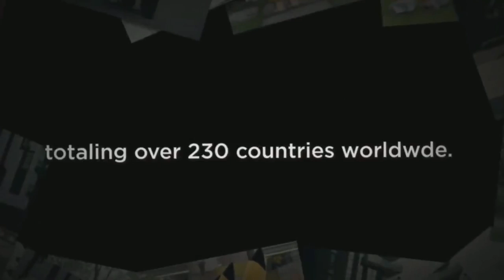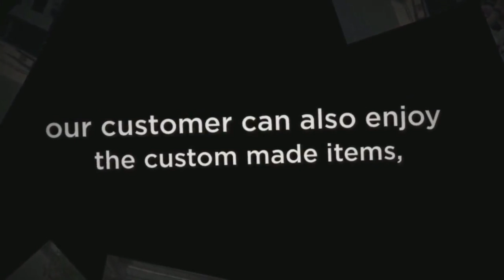Fauna Fursuit Suit Up ! Frozen Bulda Trolls Mascot Costume Cartoon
🌟Hi guys!
This time I made a   Frozen Bulda Trolls Mascot Costume Cartoon